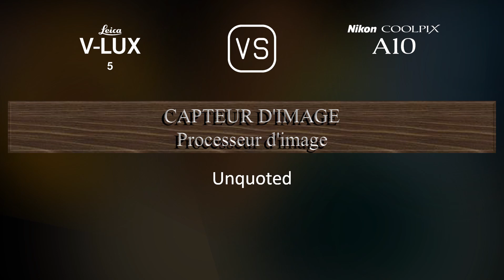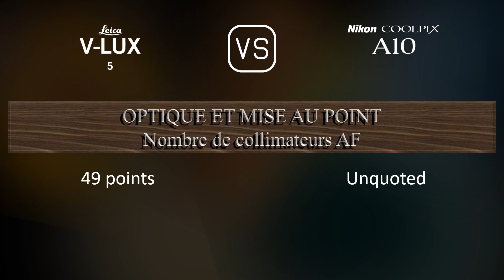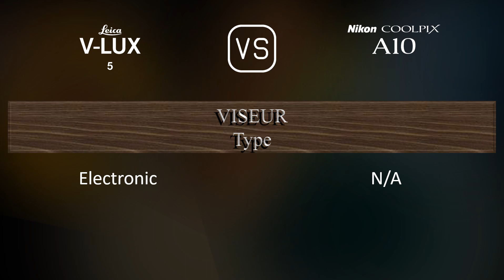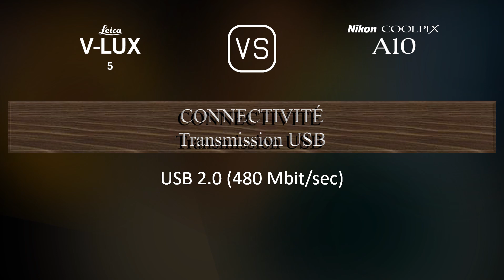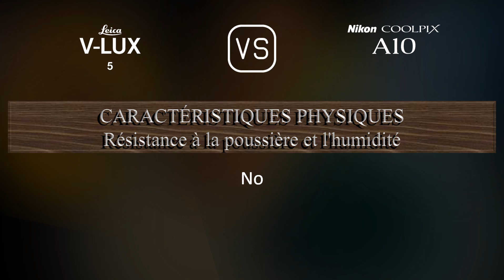Leica V-Lux 5 vs. Nikon Coolpix A10: Une Comparaison de Caractéristiques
Cette vidéo fournit un aperçu des fonctionnalités du Leica V-Lux 5 et du Nikon Coolpix A10 dans une comparaison de caractéristiques (comparison of specifications).

00:25 LANCEMENT
00:33 BOÎTIER
00:40 CAPTEUR D'IMAGE
01:01 IMAGE
01:16 OPTIQUE ET MISE AU POINT
01:55 ÉCRAN
02:13 VISEUR
02:27 FONCTIONNALITÉS PHOTOGRAPHIQUES
03:20 FONCTIONNALITÉS VIDÉOGRAPHIQUES
03:35 STOCKAGE
03:38 CONNECTIVITÉ
04:03 CARACTÉRISTIQUES PHYSIQUES
04:21 AUTRES CARACTÉRISTIQUES